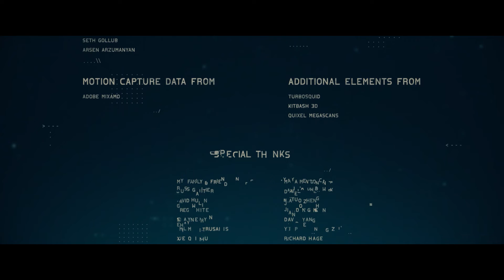Ep 2: Signal Lingers | How does OPPO support the emerging artists?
Artist: Harry Chen, graduated from the School of Visual Arts, NYC, with a BFA in computer art, animation and VFX.

Supported by OPPO, Harry achieved his artistic dream of finishing his epic 3D animated short “Signal Lingers” in New York City.

Watch Harry’s film and immerse yourselves in a new world of light.